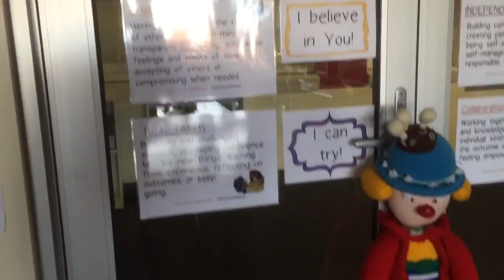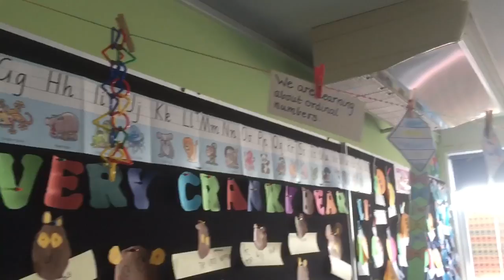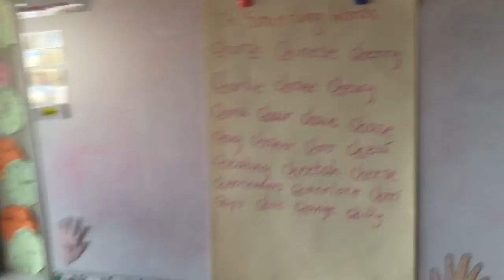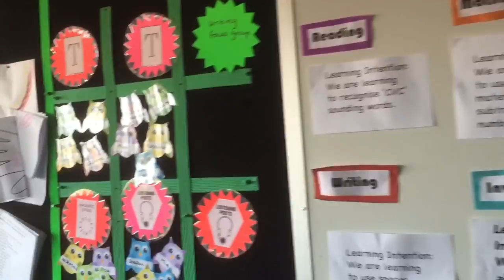Priam - Prep Classroom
ST Marys Prep Classroom
July 2016